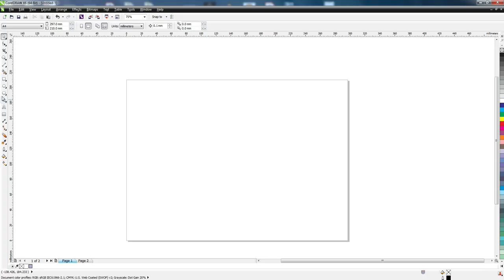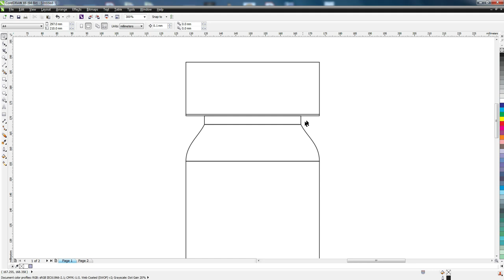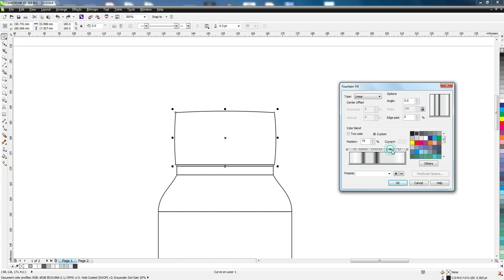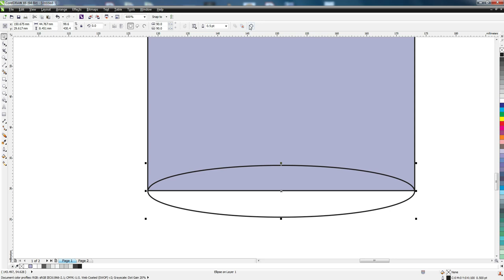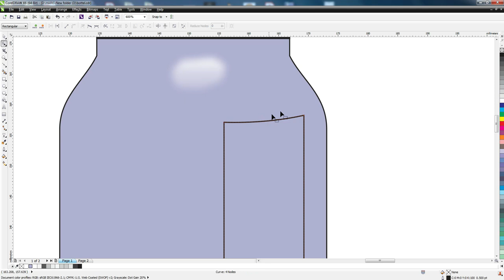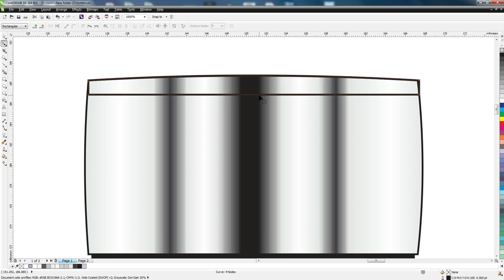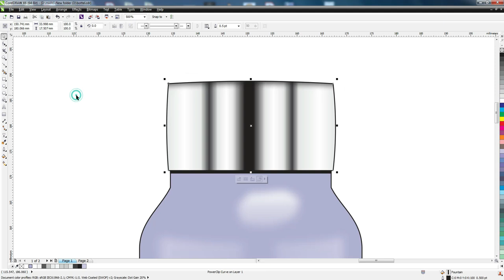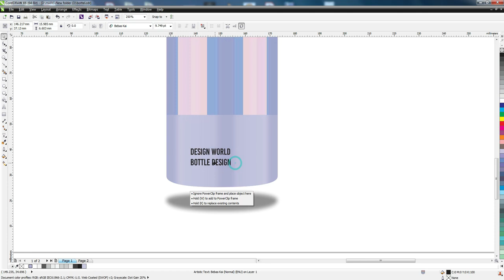how to make bottle in coreldraw | coreldraw design ideas | coreldraw professional design | 3d bottle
how to make bottle in coreldraw
coreldraw design ideas
coreldraw professional design
how to make 3d bottle drawing